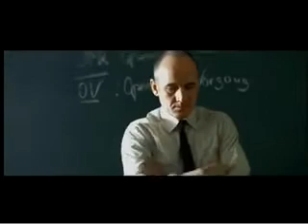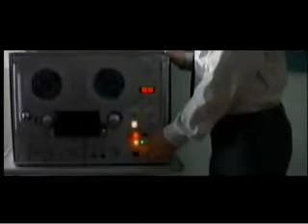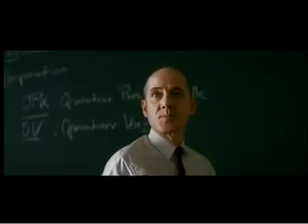DeutschAG: Das Leben der Anderen (das Verhör = el interrogatorio)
Vokabel
.-  der Schenkel / die Schenkel = el muslo
.- die Fläche, - n = la superficie (en este caso las palmas de las manos)
.- unbescholten = adj. irreprochable
.- der Bürger = el ciudadano
.- jmdn. einsperren  = encarcelar a alguien
.- aus einer Launer heraus = por capricho, por un capricho
.- jmdm. etw. zutrauen  = creer a alguien capaz de hacer algo
.- jmdn verhaften = detener a alguien
.- sonst nichts = nada más
.- das Gedächtnis  pl.: die Gedächtnisse = la memoria
.-  nachhelfen = echar una mano
.- der Häftling  pl.: die Häftlinge = el prisionero
.- ein gewisser = un cierto
.- etw. begehen  | beging, begangen | = cometer algo
.- die Annahme  pl.: die Annahmen = la suposición
.- bestätigen = confirmar
.- der Gegner/die Gegner = el opositor(es)
.- vorspulen = bobibar
.- Schildern = relatar
.- wach halten = mantener despierto
.- unmenschlich = inhumano
.- zornig = colérico, furioso
.- die Ungerechtigkeit = la injusticia
.- jmdm. widerfahren  | widerfuhr, widerfahren |= pasar a alguien
.- toben = enfurecerse
.- schweigen = callar
.- befragen = interrogar
.- auffallen = llamar la atención
.- die Aussage  pl.: die Aussagen = la declaración
.- beliebig = a voluntad
.- etw. umformulieren  = reformular algo
.- etw. zurechtlegen = preparar algo
.- die Anspannung  pl.: die Anspannungen = la tensión
.- zurückfallen= recaer
.- der Geruch  pl.: die Gerüche = el olor
.- der Untersuchungshäftling = el detenido preventivo
.- der Feind,-e  = el enemigo
- Setzen Sie sich
- Hände unter die Schenkel, Flächen nach unten.
- Was haben Sie uns zu erzählen?
- Ich hab´  nichts getan. Ich weiß nichts
- Sie haben nichts getan, wissen nichts?. Sie glauben also, dass wir unbescholtene Bürger einfach so einsperren aus einer Laune heraus?
- Nein, ich...
- Wenn Sie unserem humanistischem System so etwas zutrauen, dann hätten wir schon Recht Sie zu verhaften, auch wenn sonst gar nichts wäre. Wir wollen Ihrem Gedächtnis ein wenig nachhelfen, Häftling 227. Ihr Freund und Nachbar, ein gewisser Pirmasens Dieter hat am 28. September Republikflucht begangen und wir haben Grund zu der Annahme, dass ihm geholfen wurde.
- Ich weiß darüber gar nichts. Er hat mir nicht mal gesagt, dass er rüber wollte. Ich hab´s erst im Betrieb erfahren.
- Beschreiben Sie mir doch bitte einmal, was Sie an diesem 28. September gemacht haben.
- Das hab´ ich doch schon zu Protokoll gegeben.
- Bitte noch einmal.
- Ich war mit meinen Kindern im Treptower Park spazieren. Dort traf ich meinen alten Schulfreund Max Kirchner. Wir gingen zusammen zu ihm nach Hause und haben bis in die späten Abendstunden Musik gehört. Er hat ein Telefon. Sie können ihn anrufen. Er wird Ihnen das alles bestätigen. Ich kann Ihnen gern die Nummer geben.
- Die Gegner unseres Staates sind arrogant. Merken Sie sich das. Wir müssen Geduld haben mit ihnen. Etwa 40 Stunden Geduld. Spulen wir ein wenig vor.
- Ich möchte schlafen... Bitte lassen Sie mich schlafen...
- Die Hände unter die Schenkel. Schildern Sie mir noch einmal wie Sie den 28. September verbracht haben.
- Bitte... ich will nur eine Stunde... nur ein bisschen ... schlafen.
- Sagen Sie mir noch einmal, was Sie an diesem Tag gemacht haben.
- Warum müssen Sie Ihn so lange wach halten? Ich meine... das ist doch unmenschlich.
- Ein unschuldiger Häftlig wird mit jeder Stunde, die man ihn länger da behält, zorniger, wegen der Ungerechtigkeit, die ihm widerfährt. Er schreit...und tobt. Ein Schuldiger wird mit den Stunden ruhiger...und schweigt...oder weint. Er weiß, dass er zurecht dort sitzt. Wenn Sie wissen wollen, ob jemand schuldig ist oder unschuldig, gibt es kein besseres Mittel als ihn zu befragen bis er nicht mehr kann.
- Schuldfreund Max Kirchner. Wir sind zusammen zu ihm nach Hause gegangen... und haben Musik gehört bis in die späten Abendstunden. Er hat ein Telefon. Sie können ihn anrufen. Er wird das alles bestätigen.
- Fällt Ihnen etwas auf an seiner Aussage?
- Er sagt das Gleiche wie am Anfang.
- Er sagt das Selbe wie am Anfang. Wort für Wort. Wer die Wahrheit sagt, kann beliebig umformulieren... und tut das auch. Ein Lügner hat sich genaue Sätze zurechtgelegt, auf die er bei großer Anspannung zurückfällt. 227 lügt. Wir haben zwei wichtige Indizien...und können die Intensität erhöhen.
- Wenn Sie uns den Namen des Fluchthelfers nicht nennen, muss ich noch heute Nacht Ihre Frau verhaften lassen.Jana und Nadja kommen in eine staatliche Erziehungsanstalt. Wollen Sie das? Wie heißt der Fluchthelfer? Wer war es?
- Gleske.
- Nochmal, deutlicher!
- Gleske, Wener Gleske.
- Werner Gleske
-Werner ... Gleske
- Ruhe. Ruhe! Hören Sie! Kann mir jemand sagen, was das ist?
- Die Geruchskonserver für die Hunde. Sie ist bei jedem Gespräch mit Untersuchungshäftlingen abzunehmen... und nie zu vergessen. Bei Verhören arbeiten Sie mit Feinden des Sozialismus. Vergessen Sie das nie. Guten Tag.